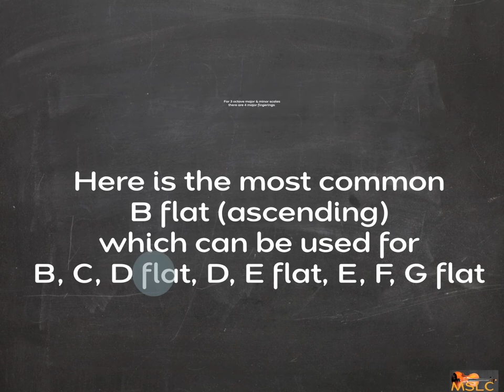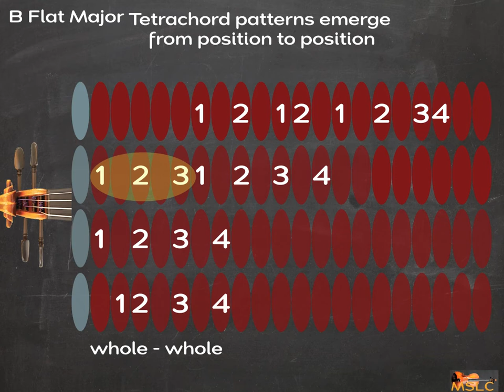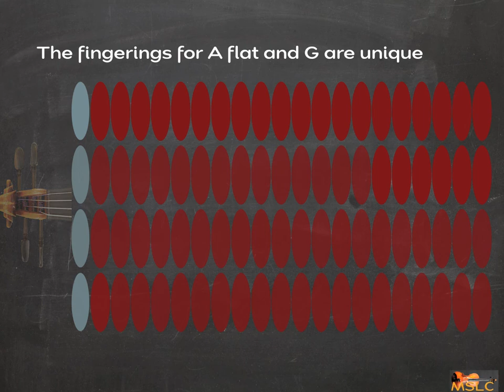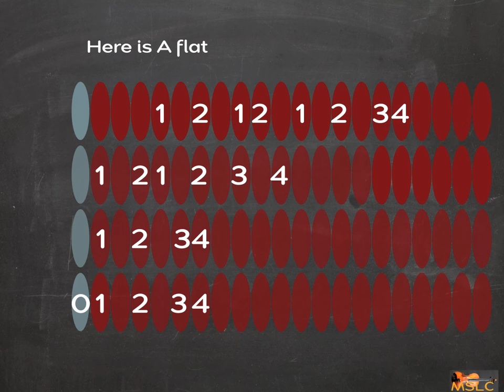5-3 Octave Scales